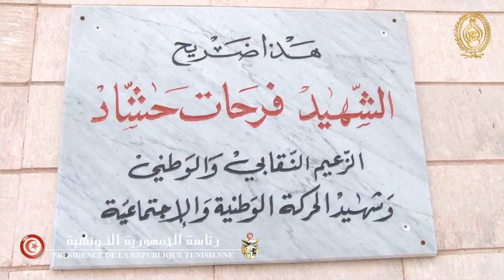زيارة ضريح الزعيم النقابي والوطني وشهيد الحركة الوطنية و الاجتماعية المرحوم فرحاد حشاد